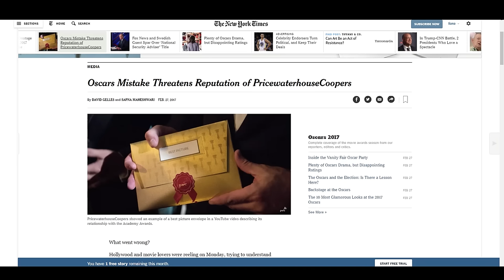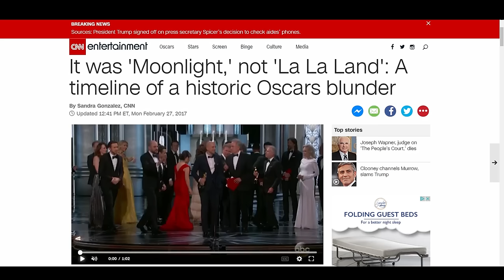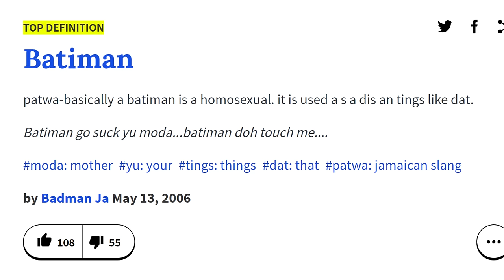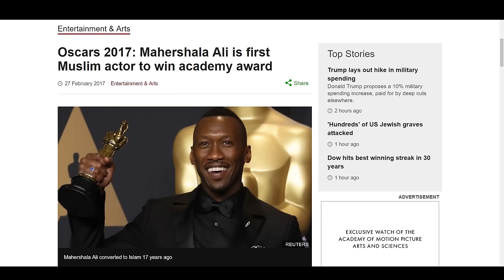Short Cut: Liana's Take On Oscar Coverage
Trying a new format of a video under ten minutes!  Let me know what you think!